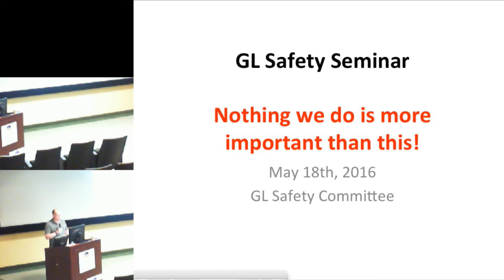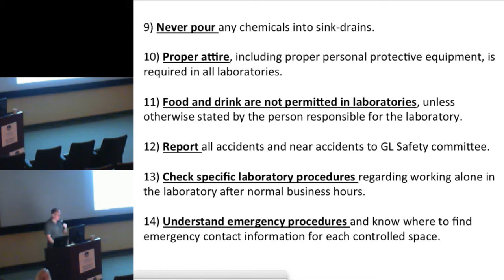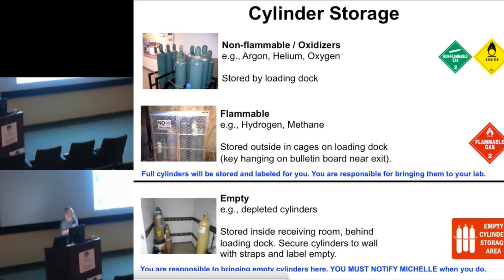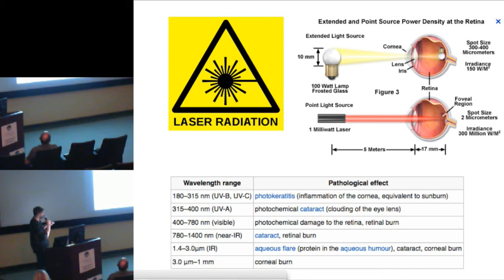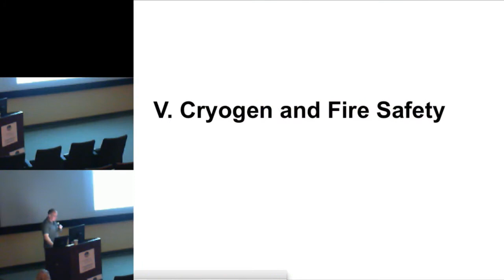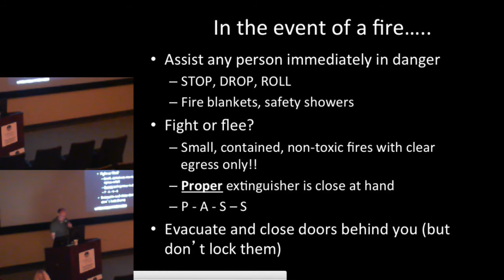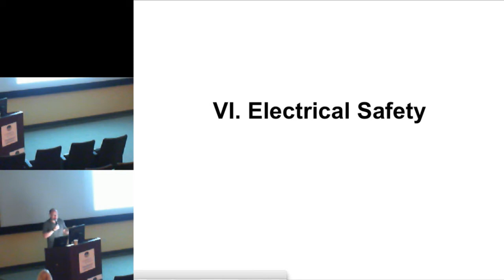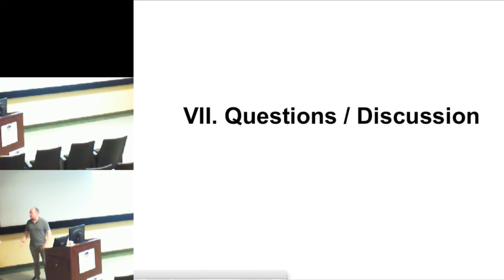GL Safety Seminar